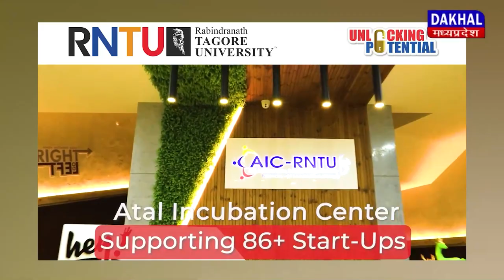DAKHAL NEWS पंडित गोविंद बल्लभ पंत की 136वीं जयंती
पंडित गोविंद बल्लभ पंत की 136वीं जयंती
जयंती पर उत्तरकाशी में कार्यक्रम आयोजित